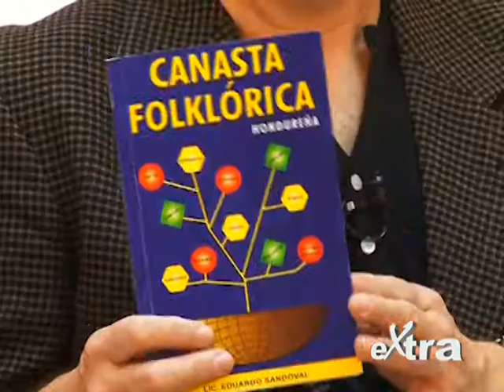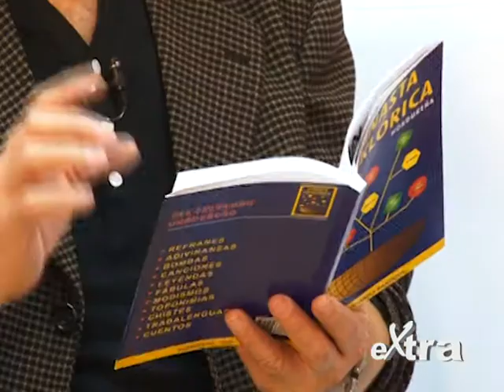Extra Te... Ve...! 22 de Septiembre de 2012 - Parte 2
Invitada: Abogada Ada Maria Mejia, Candidata a Diputada Numero 152, Movimiento Salvemos Honduras.